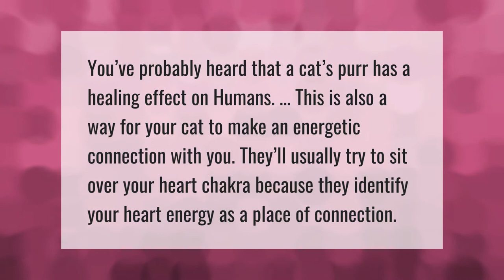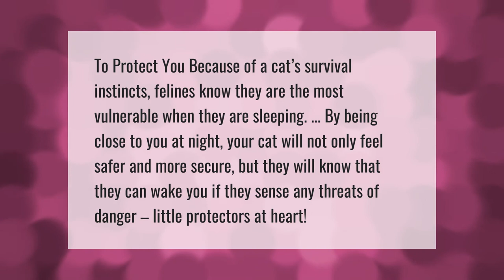Why do cats sit on your chest to heal you?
00:00 - Why do cats sit on your chest to heal you?
00:35 - Do cats have a favorite person?
01:05 - Do cats protect you while you sleep?

Laura S. Harris (2021, May 14.) Why do cats sit on your chest to heal you?
    AskAbout.video/articles/Why-do-cats-sit-on-your-chest-to-heal-you-244596